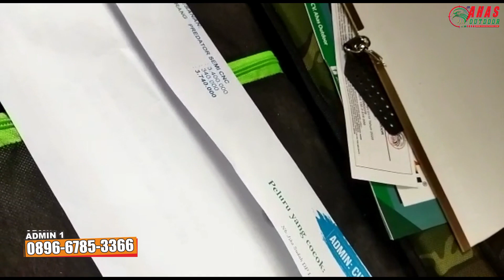TES AKURASI BOCAP PREDATOR 500 CC SEMI CNC HARGA SENAPAN ANGIN PCP TERBARU 2023 | PESANAN BOS KENNY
Admin 5 : 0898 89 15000
admin 4 : 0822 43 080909
Admin 3 : 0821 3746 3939
Admin 2 : 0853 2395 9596
Admin 1 : 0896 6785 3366

4 CARA BELI / ORDER :

*1.* Beli dengan bayar di tempat setelah barang sampai (COD)
*2.* Beli  via WA dan Transfer via BRI
*3.* Beli dengan order RekBer di tokopedia
*4.* Beli aksesoris dan produk lainnya di CV ahas Outdoor
*5.* Datang ke alamat kami di Desa raguklampitan RT 04 RW 01 Batealit Jepara Jawa Tengah

4 CARA BELI / ORDER :

*1.* Beli dengan bayar di tempat setelah barang sampai (COD)
*2.* Beli  via WA dan Transfer via BRI
*3.* Beli dengan order RekBer di tokopedia
*4.* Datang ke alamat kami di Desa raguklampitan RT 04 RW 01 Batealit Jepara Jawa Tengah